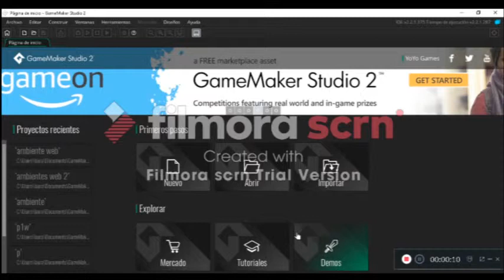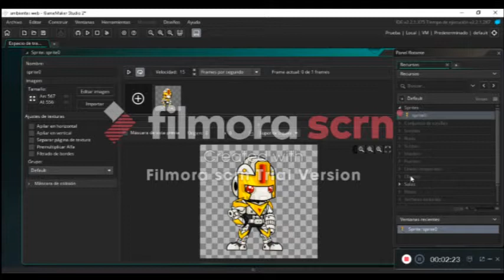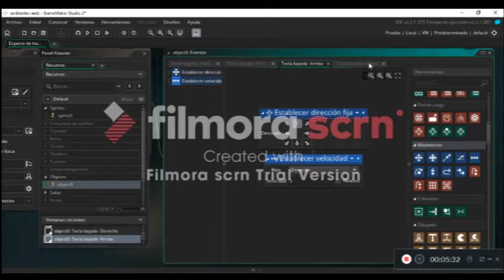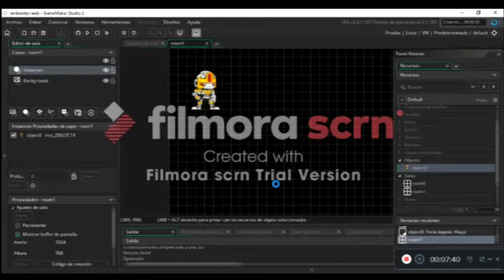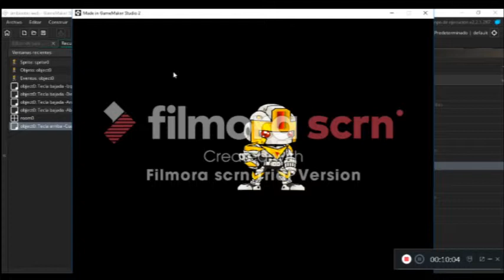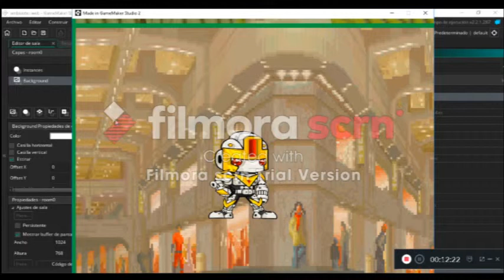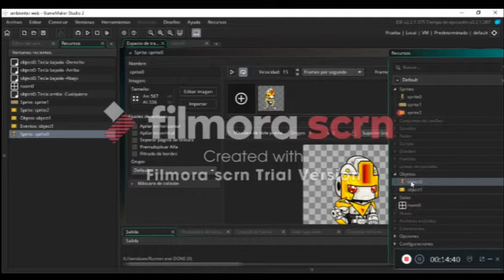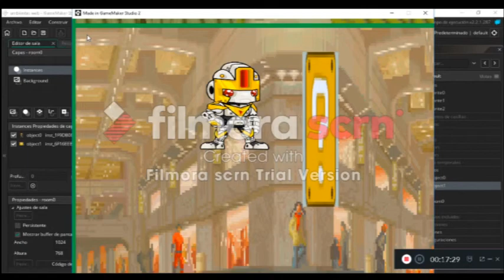GIANCARLO DAZA CARDOZO TEMA INTRODUCCIÓN GAME MAKER STUDIO 2 CREACIÓN DE SPRITE